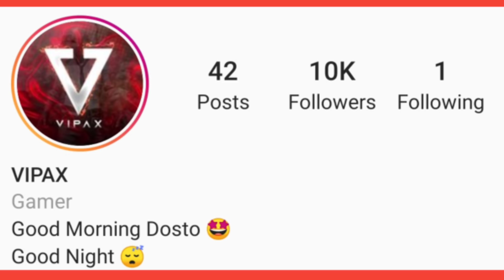Solo 40 Kills in 1v4 TDM Match | They Challenged Me for 1v4 TDM Sniper Only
2018 Mobile Game of the Year – Golden Joystick Award